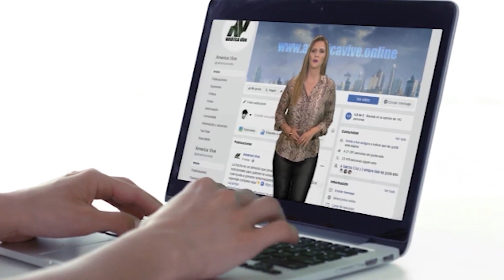Una posible posesión y el ataque a una mujer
Inquietantes seres por el recorrido nocturno del cementerio, el paso de un espíritu captado por cámaras de seguridad, objetos voladores no identificados y un escalofriante suceso que involucra ha energías del más allá, una posible posesión y el ataque a una mujer, son algunas de las experiencias enviadas por nuestros seguidores.